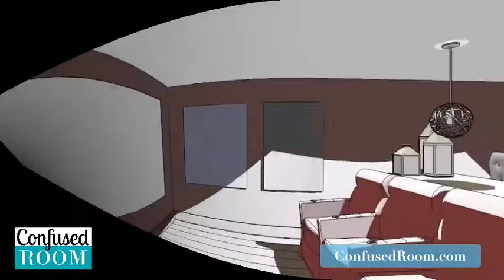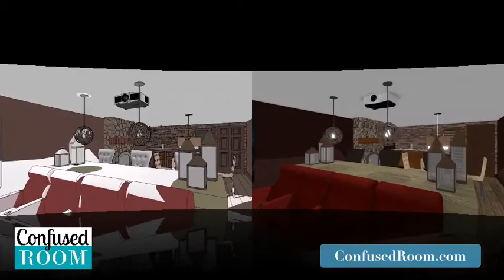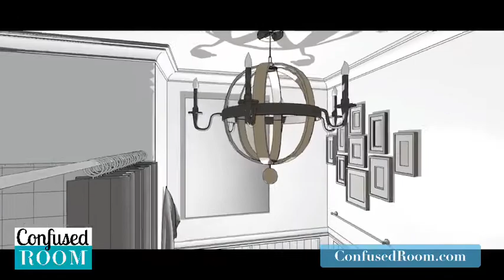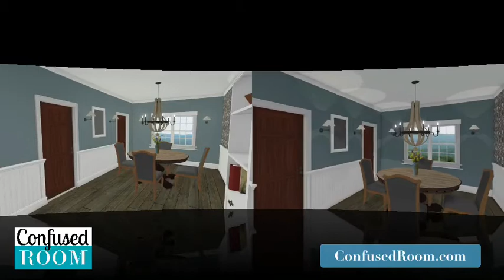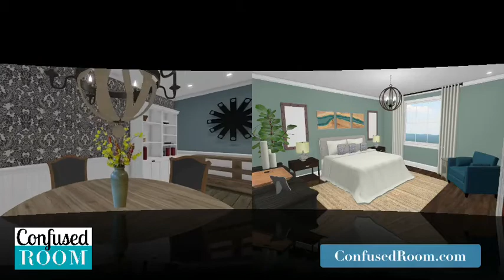DIY Pantry Makever| DIY & Home Design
We take a not-so-functional pantry and turn it into a stunning space to store and prepare food! Learn how we took on this DIY pantry project in today's episode.

We also give a 3D digital makeovers to a confused basement space as well as a purple explosion bedroom, living room and dining space.

Tony & Jenny discuss life working on home renovations and take "confused room" pictures submitted by you and give them a 3D Digital makeover with interior design ideas and DIY home design tips & tricks. Watch amazing before & after videos on their website!

Just like your favorite HGTV shows, get Fixer-Upper and DIY ideas on how to reclaim a room or space and make it how you always wanted. From rustic farmhouse to modern design, we cover it all. Submit your room picture through their facebook and they may give your space a free digital makeover on a future episode of Confused Room!